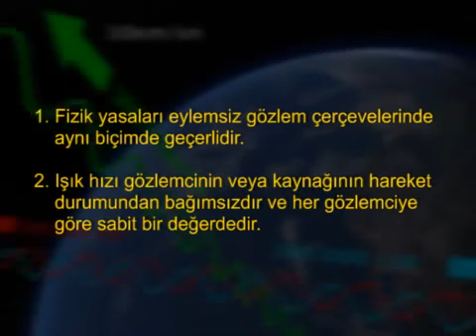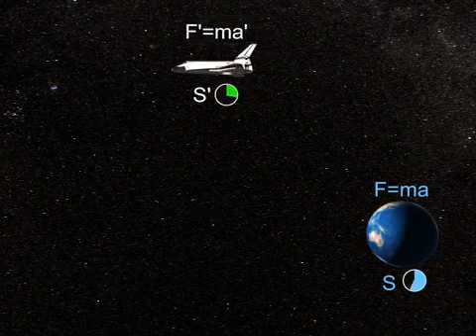Esen Yayınları Animasyonları: Görelilik Teorisi Maddeleri, Göreli Zaman (Zaman Uzaması) (12.Sınıf)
AYT / YKS